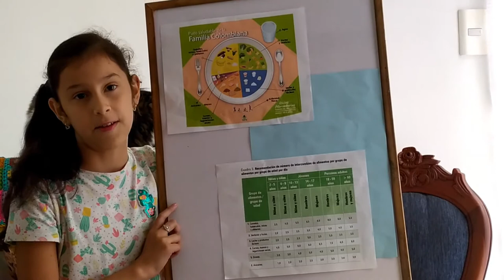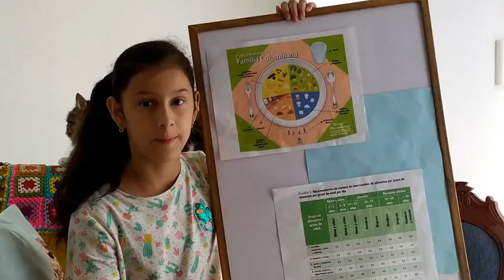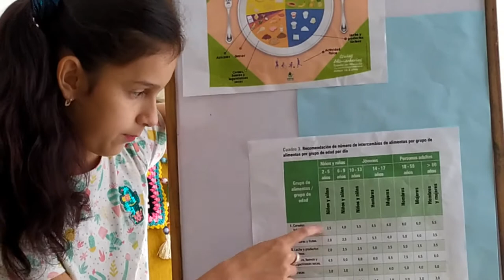Guías Alimentarias para la Población Colombiana - Penélope Muñoz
Penny nos da una guía de buena alimentación, nos recomienda el menú saludable y nos dice los 9 mensajes del plato saludable de la familia Colombiana